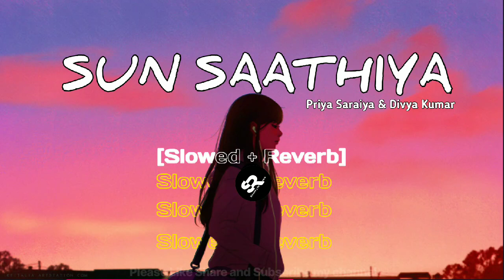SUN SAATHIYA Slowed + Reverb song || Love Vibe & mind relaxing song || Priya_Saraiya &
Use Headphone🎧 For Best Music🎵 Experience